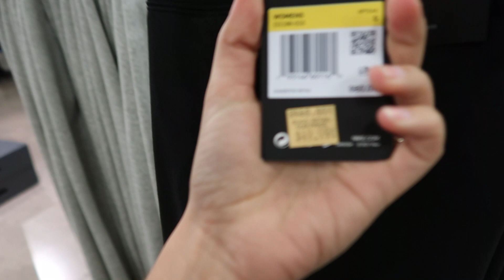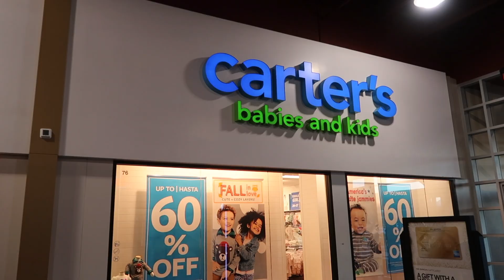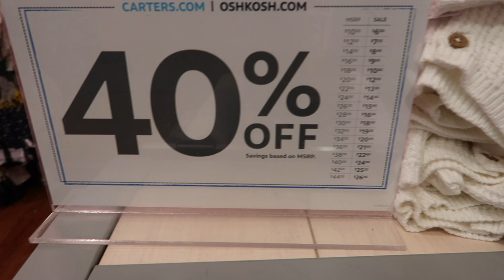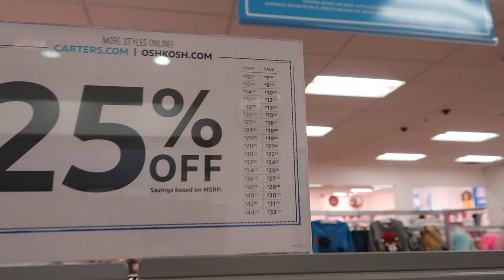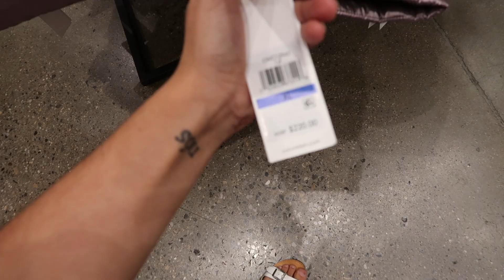OUTLET EM LAS VEGAS, QUAL O MELHOR? PARTE 2 LIFE IN VEGAS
HELLO PEOPLE
Aproveitamos a nossa sexta feira off para mostrar para vocês os dois OUTLETS que tem aqui em Vegas! Será que vale a pena ir no Outlet de Las Vegas?

Las Vegas Premium Outlets North

875 South Grand Central Parkway

Horário de funcionamento: Segunda a sábado, das 9h às 21h; domingo, das 9h às 20h.

Las Vegas Premium Outlets South

7400 Las Vegas Boulevard South

PREMIUM OUTLETS SOUTH

Vestuário adulto

Adidas
Aeropostale
Ann Taylor Factory Store
Banana Republic Factory Store
BCBG Max Azria
Bebe
Big Dogs
Billabong
Brooks Brothers Factory Store
Calvin Klein Men's
Calvin Klein Women's
Champion
Charlotte Russe
Chico's
Columbia Sportswear
Converse
Dickies Factory Outlet
DKNY
Dressbarn
Dressbarn Woman
Ecko Unltd
Express Factory Outlet
Fox
Gap Factory Store
Greg Norman Factory
Guess Factory Store
Haggar Clothing Co.
HanesBrands
Hot Topic
Hugo Boss Factory Store
Hurley
Izod
Jockey
Jones New York
Kenneth Cole
Lane Bryant Outlet
Levi's Outlet Store
Loft Outlet
Lucky Brand
Maidenform
Michael Kors
Motherhood Maternity
Nautica
New York & Company Outlets
Nike Factory Store
O'Neill
PacSun
Paolo Giardini
Perry Ellis
Polo Ralph Lauren Factory Store
Puma
Quiksilver
Reebok
Rip Curl
Rue21
Sean John
Timberland
Tommy Hilfiger
True Religion Brand Jeans
U.S. Polo Assn.
Under Armour
Uniform Sports
Van Heusen
VF Outlet
Volcom
Wet Seal
Wilsons Leather
Wilsons Leather
Zumiez
Infantil

Carter's
The Children's Place Outlet
Disney Store Outlet
Gymboree Outlet
OshKosh B'gosh
Stride Rite Keds Sperry
Tommy Hilfiger Kids
Under Armour
Calçados

Adidas
Aerosoles
Aldo
Clarks Bostonian
Converse
Crocs
DC Shoes
Easy Spirit
Ecco
Famous Footwear Outlet
Famous Footwear Outlet
Finish Line
G.H. Bass & Co. - Footwear
Hush Puppies & Family
Journeys
Kenneth Cole
Naturalizer
New Balance Factory Store
Nike Factory Store
Nine West Outlet
Puma
Rack Room Shoes
Reebok
Robert Wayne Footwear
Rockport
SAS Factory Shoe Store
Skechers
Timberland
Vans
Couro e malas

Coach
Coach Men's
Leather by Michael Lawrence
The Luggage Factory
Samsonite
Wilsons Leather
Joias e acessórios

Claire's
Coach
Coach Men's
Fossil
Hair For Her
Kay Jewelers Outlet
Kipling
Lids
Michael Kors
Movado Company Store
Piercing Pagoda
Sunglass Hut
Swarovski
Time Factory Watch Outlet
Vera Bradley
Zales Outlet
Casa e decoração

Kitchen Collection
Cosméticos, presentes e vitaminas

Bose
The Cosmetics Company Store
Designer Fragrances
Elizabeth Arden
Fragrance Outlet
Harry & David
Hi-Lites Salon
Perfumania
Perfumes 4 U
Swarovski
Toys"R"Us Outlet
Vitamin World
Alimentação

Auntie Anne's Soft Pretzels
Chicken Now
China Max
Dairy Queen/Orange Julius
Dreyer's Ice Cream
Dunkin Donuts
Energy Zone
Fresh Deli & Grill
Fuwa Teppanyaki Grill
Pita's
Rocky's Philly Cheesesteaks
Rubio's Fresh Mexican Grill
Sbarro
Starbucks Coffee
Subs n' Such
Subway
Villa Fresh Italian Kitchen
Wetzel's Pretzels

Ative o soninho para receber notificações para o próximo vídeo.

Vejo você todas as segundas, quartas e sextas às 7pm, horário de Brasília.